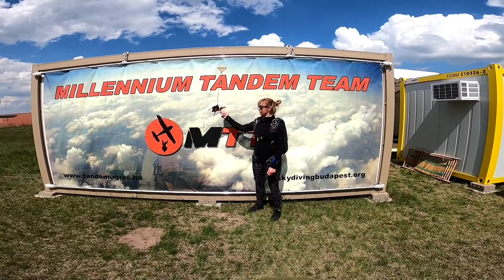Ejtőernyőzés. Alacsony ugrások Baracson . 1500 méter.